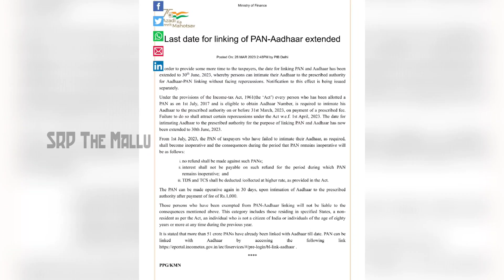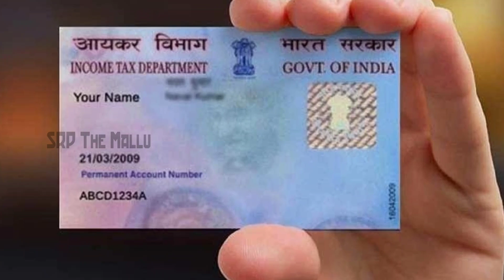Aadhar Link to PAN |Date Extended|New Updates|ഇവരാരും ലിങ്ക് ചെയ്യേണ്ടതില്ല|പുതിയ updates എന്തൊക്കെ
How to link Addhaar to PAN

Link PAN CARD with AADHAR - പാൻ കാർഡ് ആധാറുമായി മൊബൈലിലൂടെ link ചെയ്യാം

how to link pan card to aadhar card malayalam

You can link your aadhaar card with your pan card within 5 minutes with the help of this video.
വെറും 5 മിനിറ്റിൽ ആധാർ കാർഡ് പാൻ കാർഡുമായി ലിങ്ക് ചെയ്യാം.

This video is aboutlearn how to link your Aadhaar card with your PAN card online in 2023. Follow these simple steps to complete the PAN Aadhaar linking process and enjoy seamless financial transactions. Don't miss out on this tutorial and start linking today easiest way to link your Aadhaar card with your PAN card in 2023. This video will guide you through the process step by step, making it quick and simple for you to complete the PAN Aadhaar linking. Keep your financial transactions smooth and hassle-free by linking your cards today. Watch now!

മാർച്ച് 31നു മുൻപ് നിങ്ങൾ ആധാർ കാർഡ് പാൻ കാർഡുമായി ലിങ്ക് ചെയ്തില്ലെങ്കിൽ നിങ്ങളുടെ പാൻ കാർഡ് Inactive ആകുന്നതാണ്. തുടർന്നുള്ള ബാങ്ക് ഇടപാടുകളെയെല്ലാം ഇത് ബാധിക്കുന്നതാണ്. എല്ലാവർക്കും ഇത് ബാധകമാണ്.. March 31 നു ശേഷം ഫൈൻ 10000 രൂപ വരെ ഈടാക്കാൻ സാധ്യത ഉണ്ട്‌.

Remember, if you are not linked your aadhar csrd with pan card before March 31st, you pan card will become inactive and it will affect your future bank transactions. This is applicable for everyone. After 31st the penalty may be up to Rs.10000.